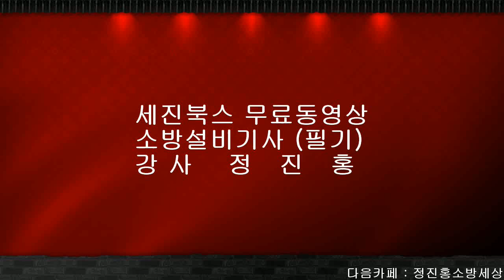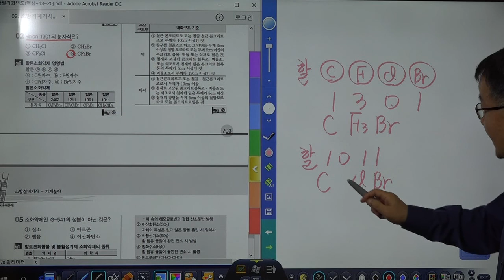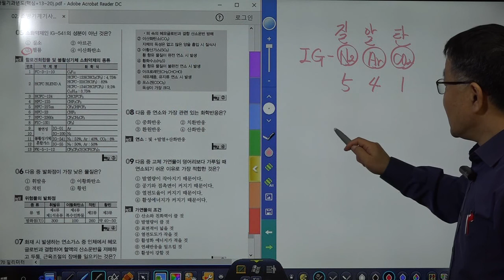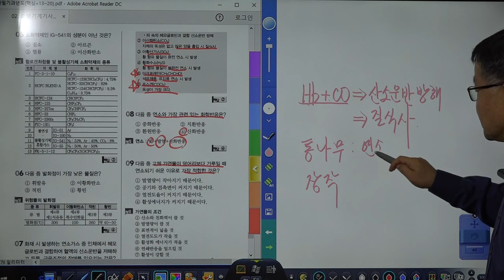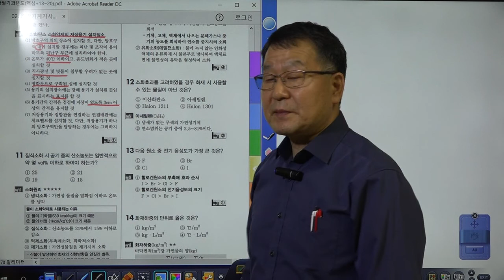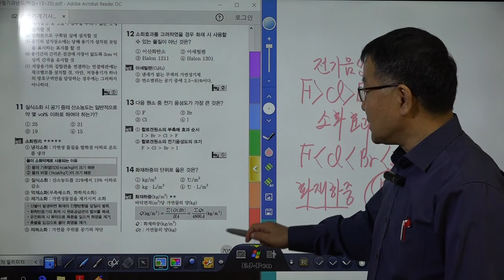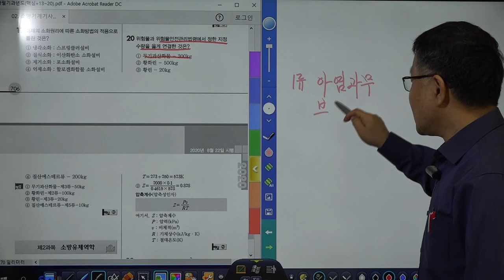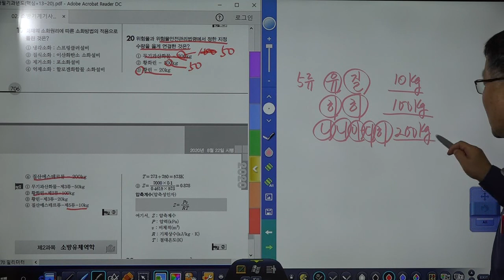002. 소방설비기사필기(공통과목) 2020년 제2회 제1과목 소방원론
세진북스에서 발간한 소방설비기사(기계 및 전기 공통과목)필기책을 저자가 직접강의한 동영상입니다